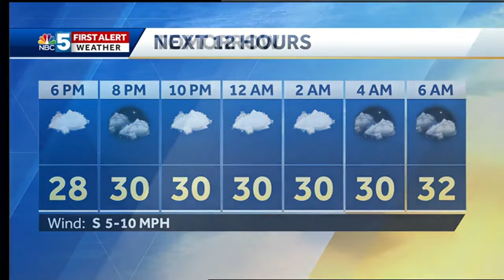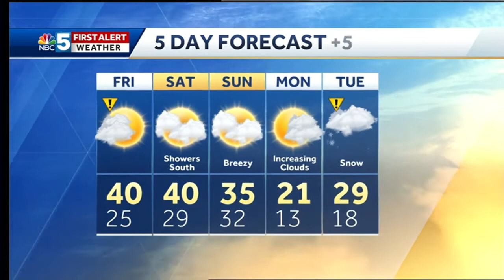Video: TomMessner is looking at 2 warmer days coming. 1.3.19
Warmer and drier Friday